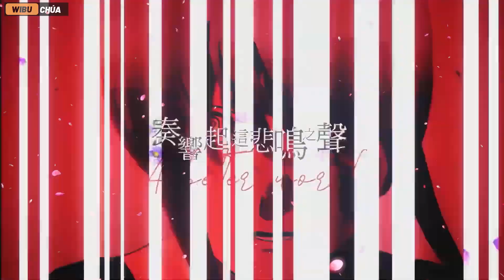Chainsaw Man | QUỶ CHIẾN TRANH Là Ai? QUỶ CƯA Liệu Có Thể Thắng Được QUỶ CHIẾN TRANH?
► Chaisaw man là tựa truyện cực hot đang dần đánh chiếm các bảng xếp hạng. Và những con quỷ máu me trong truyện chính là sức hút mạnh mẽ làm nên một bộ truyện hoàn hảo. Tủy nhiên việc main vẫn chưa có một kẻ đối trong thực sự. Thì những chap mới đây, một con quỷ hoàn toàn mới đã được trình làng với sức mạnh khủng, con ác quỷ này là quỷ chiến tranh. Và trên đây là tất tần tật những thông tin liên quan đến một kẻ phản diện mới...
- Track title : Wehrmut
  Artist         : Godmode
© Lưu ý : Wibu Chúa không sở hữu tất cả tư liệu được sử dụng trong video này.